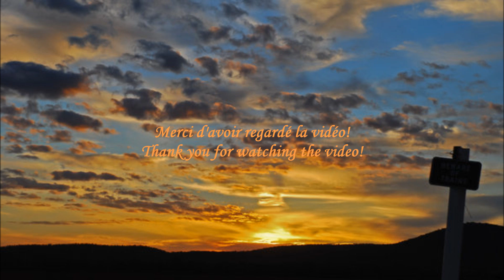Glorious - Nous T'adorons (Paroles)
Nous T'adorons
Ô Notre Père
Nous T'acclamons
Sois la Lumière (x4)

Nous T'adorons
Ô Notre Père
Nous T'acclamons
Sois la Lumière (x2)